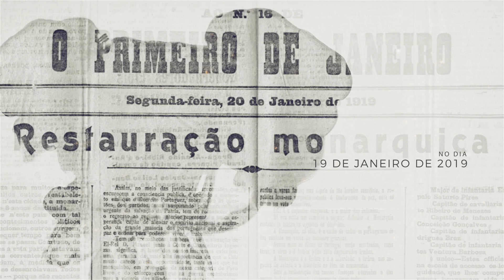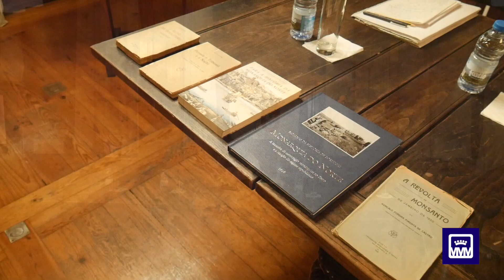100 ANOS DA MONARQUIA DO NORTE | CONFERÊNCIA EVOCATIVA | JOÃO TÁVORA | PORTO 19.01.2019 [4]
Dentro do programa de evocação do Centenário da Monarquia do Norte (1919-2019), a Real Associação do Porto, em parceria com as Reais Associações de Lisboa, Braga e Viana do Castelo, promoveu um conjunto de iniciativas. Realizou-se no dia 19 de Janeiro de 2019, a 1.ª Conferência, no Ateneu Comercial do Porto, com as intervenções alusivas ao acontecimento histórico, o Sr. Dr. Carlos Bobone, e o Sr. Professor Doutor Nuno Resende.
Intervenção do Sr. João Távora, Presidente da Real Associação de Lisboa.